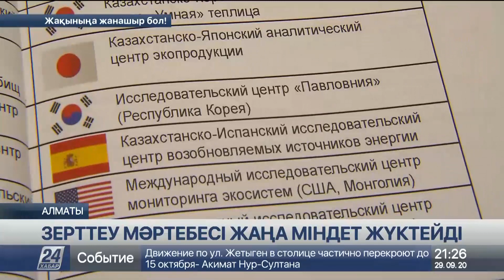Алматыдағы Қазақ ұлттық аграрлық университетіне зерттеуші мәртебесі берілді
Үкімет қаулысымен Алматыдағы Қазақ ұлттық аграрлық университетіне «Ұлттық зерттеу» мәртебесі берілді. Статистикаға жүгінсек, еліміздегі 22 университетте ауыл шаруашылық мамандары дайындалады. Қазақстан секілді аграрлық мемлекетке білімді мамандар қашанда қажет. Жаңа мәртебеге ие болған оқу орнына қандай міндеттер жүктеліп отыр?